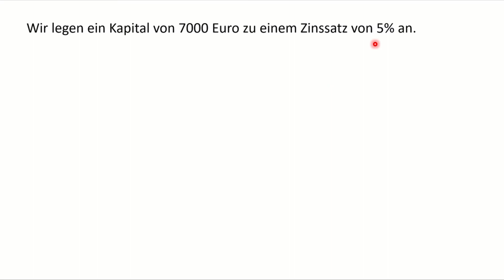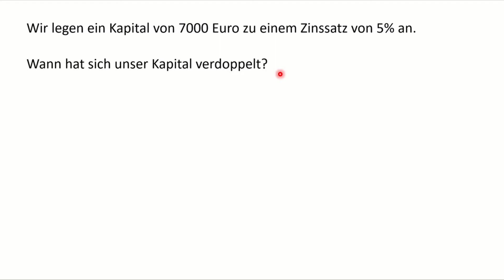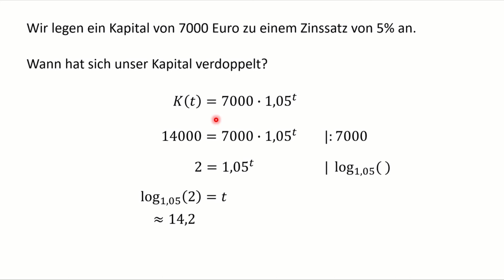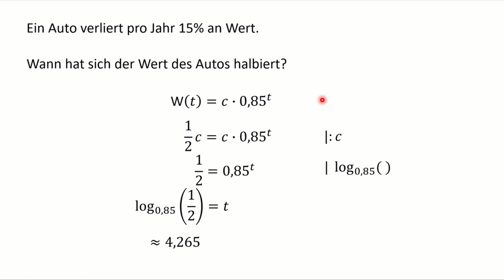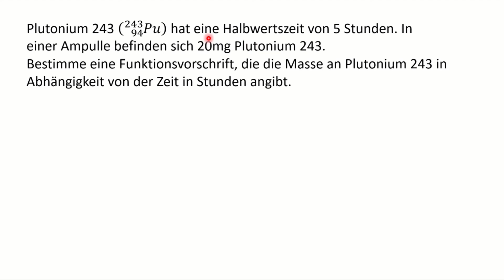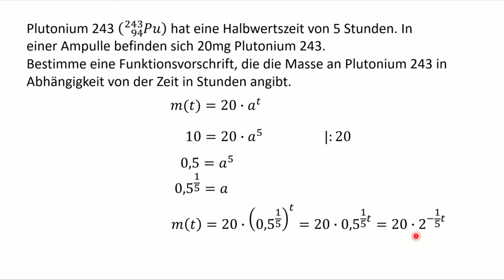Verdopplungszeit und Halbwertszeit | Drei Beispielaufgaben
In diesem Video zeige ich dir an drei Beispielaufgaben wie man Aufgaben zur Verdopplungszeit und Halbwertszeit lösen kann.